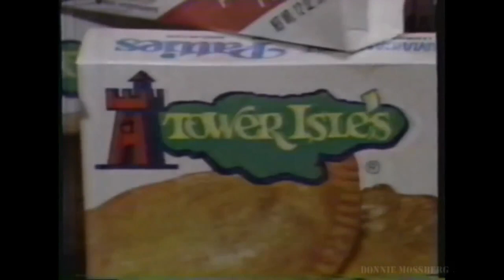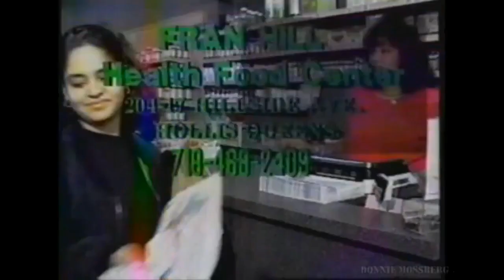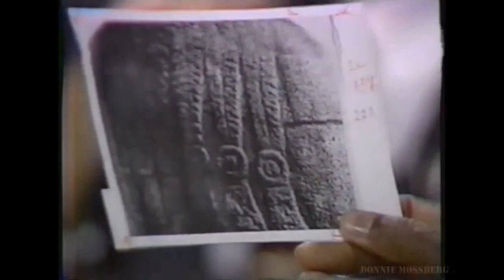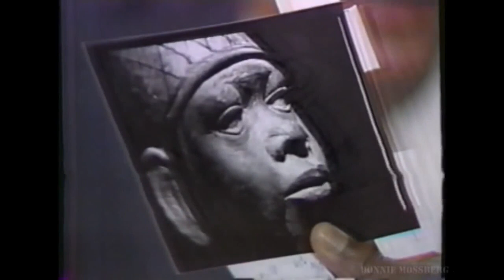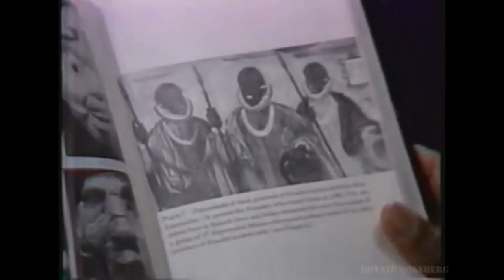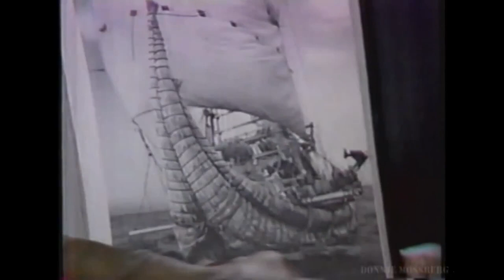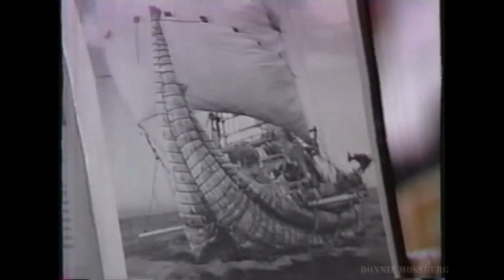Ivan Van Sertima On "Like It Is" With Gil Noble